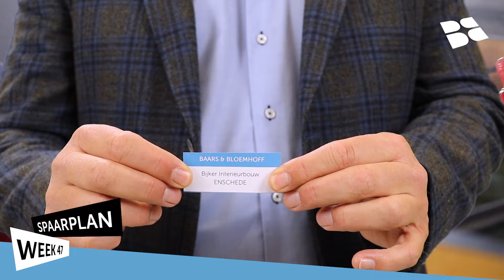Spaarplan 2018 | Verloting Week 47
We mochten deze week weer een prachtige prijs uitreiken, namelijk een stoere voetbaltafel voor bijvoorbeeld in de kantine! Deze week was de eer aan onze directeur Bart om de prijs uit te reiken, kijk snel of je wellicht gewonnen hebt!